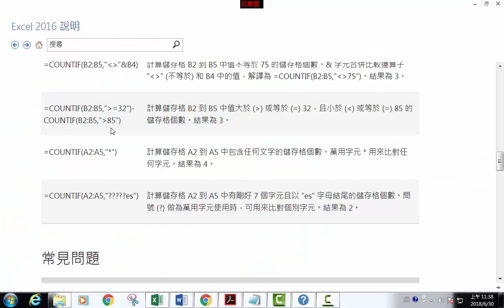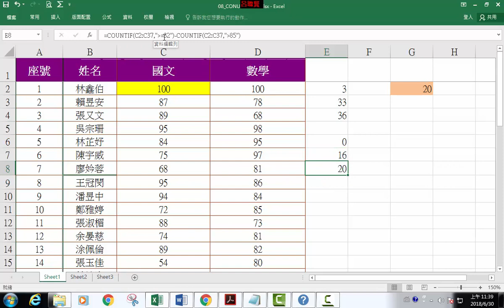COUNTIF函數 / 07計算國文分數32到85之間總共有多少人